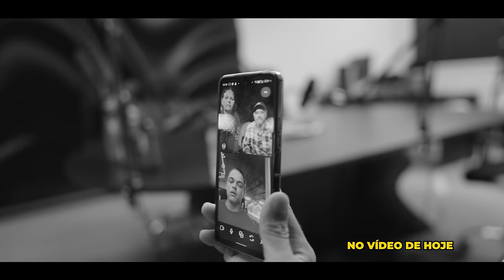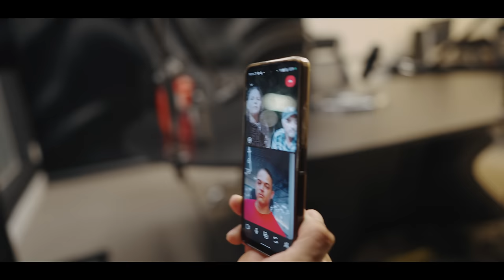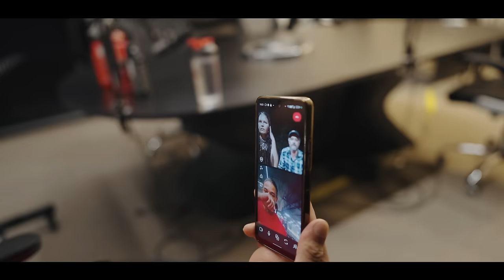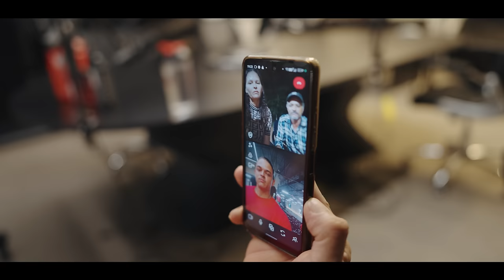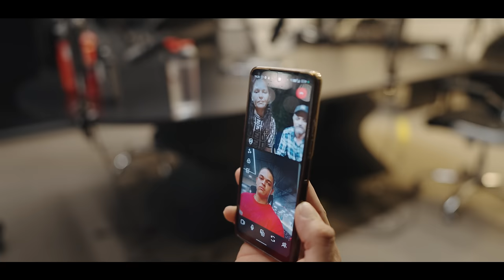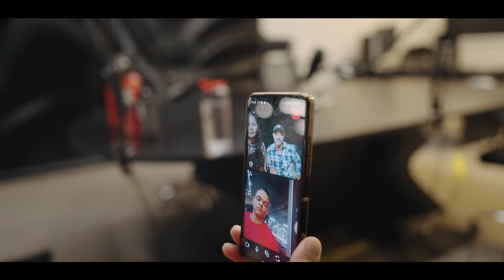REAÇÃO DE HÉRCULES FALANDO COM SUA FAMÍLIA DEPOIS DE MESES!!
Depois de meses, Hércules conseguiu falar com a sua família e desabafou..